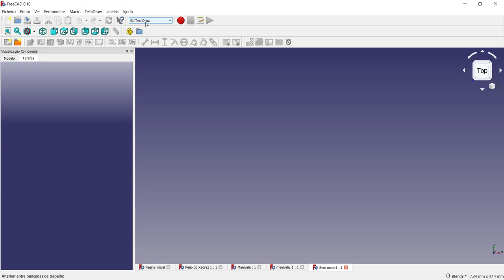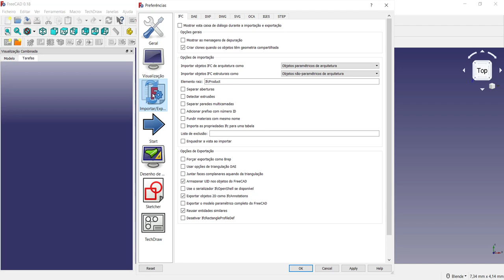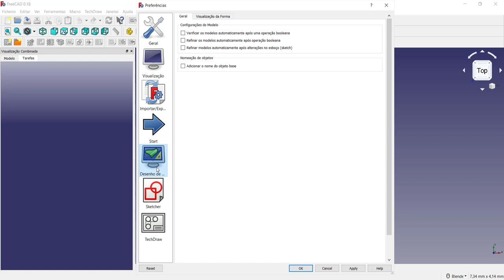Tutorial FreeCAD Como configurar os elementos da bancada Techdraw para o desenho 2D vídeo 19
Tutorial FreeCAD Como configurar os elementos da bancada Techdraw para a geração do desenho 2D vídeo 19

Neste vídeo é apresentado como realizar as configurações dos elementos da bancada Techdraw para a criação dos desenhos 2D. É realizada uma modelagem de um elemento sólido com alguns recortes utilizando a criação de um sketch e o recurso de extrusão. Com o modelo 3D finalizado, é utilizada a bancada TechDraw para a geração das vistas 2D do desenho técnico do modelo proposto. Vídeo ideal para quem está iniciando a modelagem 3D e aprender rapidamente com um software totalmente gratuito.